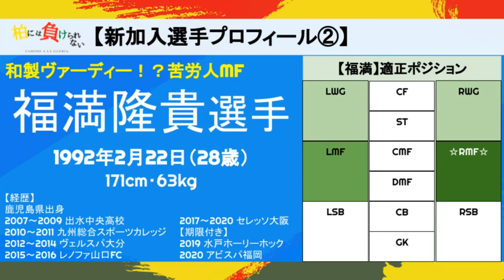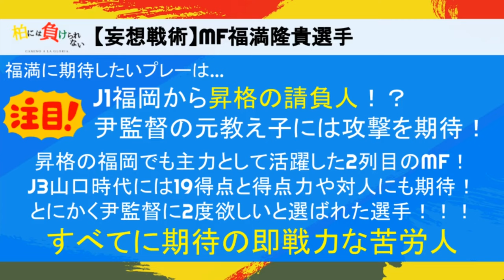【新加入】ジェフ千葉移籍選手① 岩崎悠人 福満隆貴 柏には負けられないCamino a la gloria.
【番外編】
今年もジェフユナイテッド市原千葉には
新たな仲間が沢山加入しています！！！

全員に期待をかけたい！応援したい！

そんなわけで全員紹介する動画、、、
やっちゃいました！

記念すべき第1弾は

　　　　岩崎悠人選手・福満隆貴選手

こちらの両選手！

京都&札幌&湘南サポーターの皆さん！
山口&セレッソサポーターの皆さん！

こんな選手！こんなエピソード！等ありましたら、コメントお願いいたします🙏

第2弾、3弾、4弾‥‥‥‥と続きますのでお待ちください！

もちろん、本編の方もよろしくお願いします！！！

《番組紹介》

1番はジェフのJ1復帰を願い応援していくのを目的に

【作曲者】
FLASH☆BEAT
【タイトル】
Starting Point（オープニング）